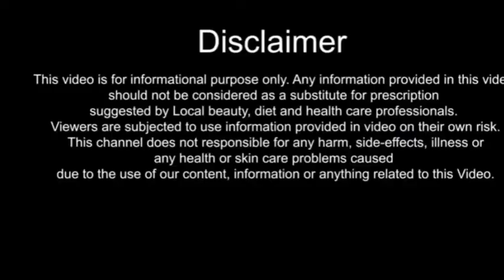BEST WAY TO REMOVE PUBIC HAIR ?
Hi guys, today I am back with another most requested video. Today's video is about BEST WAY TO REMOVE PUBIC HAIR IS. I hope this video helps you. Sehat aur Saundarya.